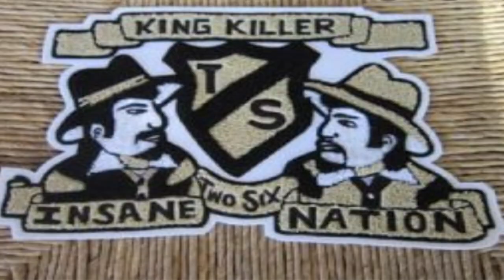CHICAGO GANGS | GANGSTER TWO SIX | Little Village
chicago gangsters wrong to strong Support JC and the Wrong to Strong mission 🙏

✔Instagram impacto tdn milenio milenio noticias noticias milenio mexico cartel
 el chapo arrest